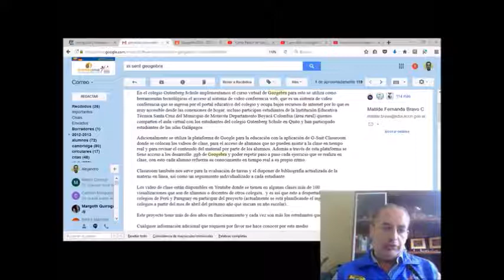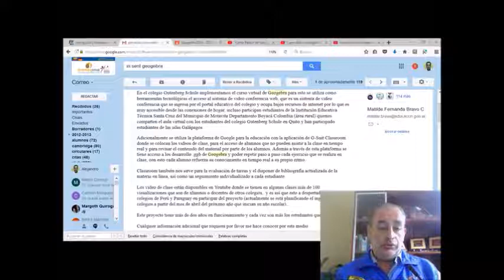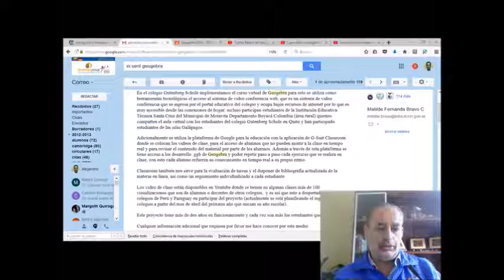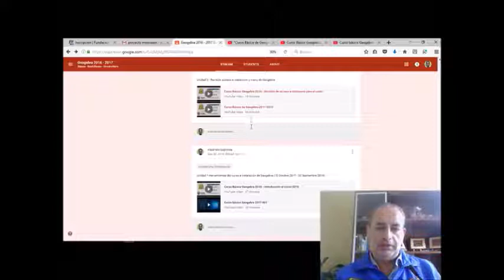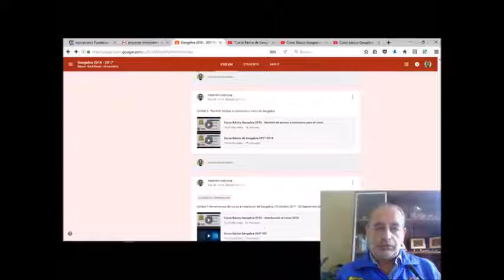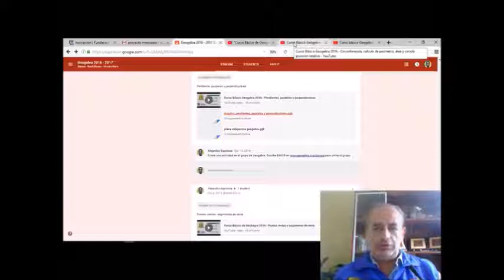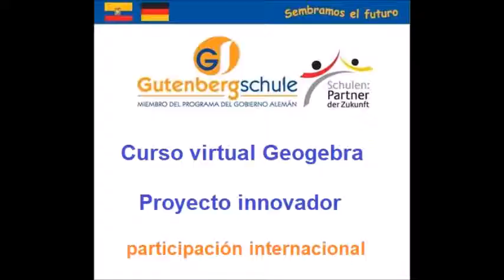Presentación clase virtual de Geogebra colegio Gutenberg Schule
Vídeo de práctica educativa dentro del Concurso Nacional de buenas prácticas de Educación Disruptiva con TIC